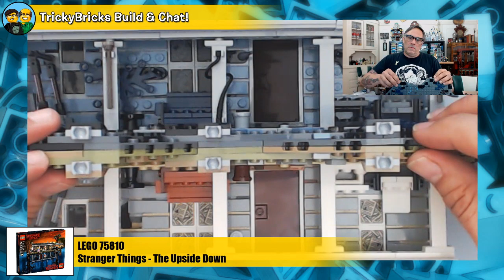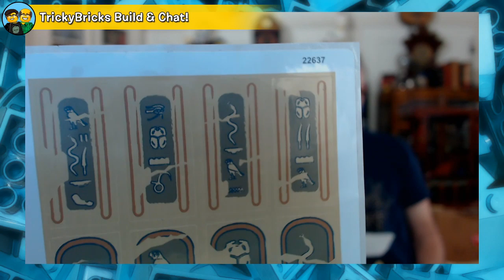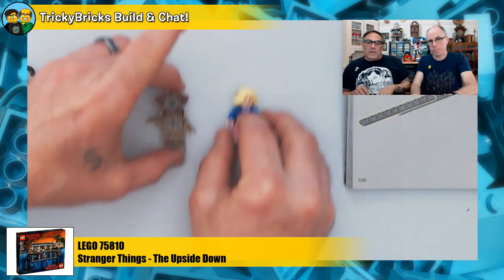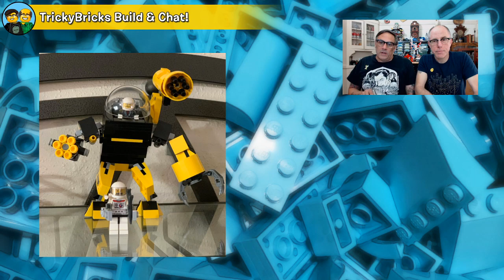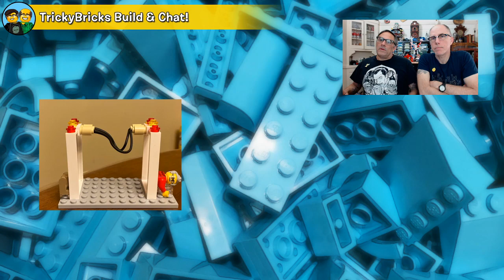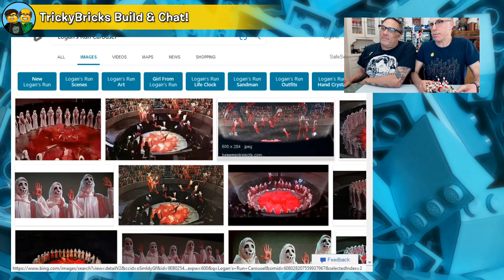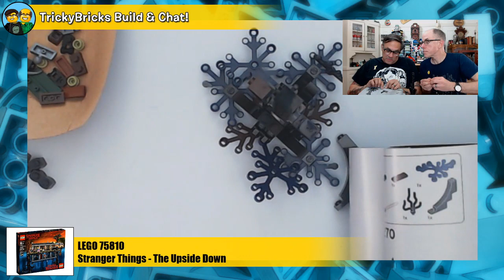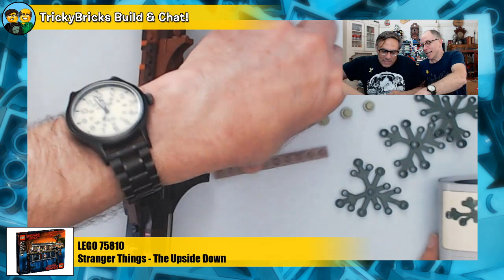TrickyBricks LEGO Build & Chat LIVE #37 - Stranger Things PART 6 0f 6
LEGO Masters' Richard and Flynn (TrickyBricks) are here 5 days a week at 10am PST building and chatting! Today we're building the final part of the LEGO Stranger Things set!

OUR BROADCAST SCHEDULE:
Monday • Wednesday • Thursday • Friday • Group Chat Sunday